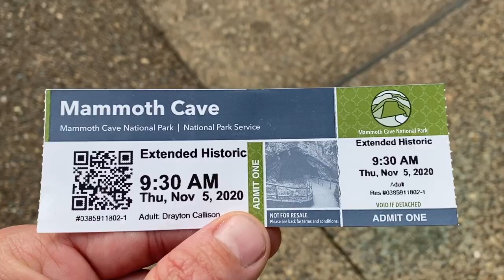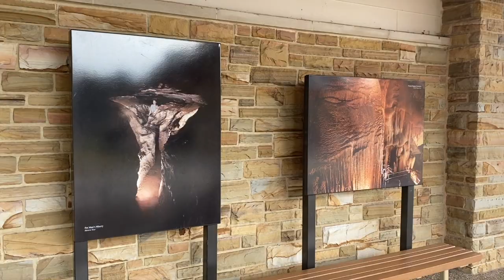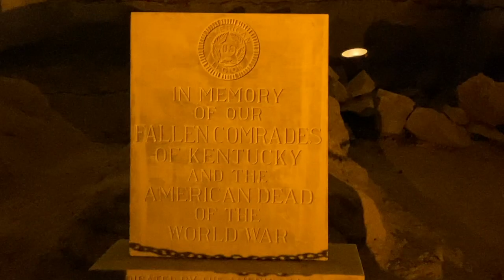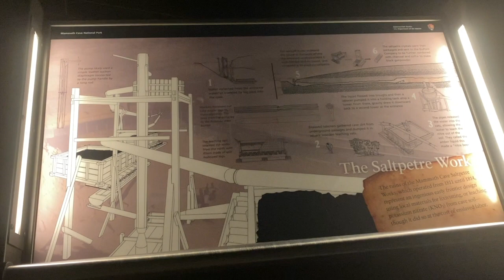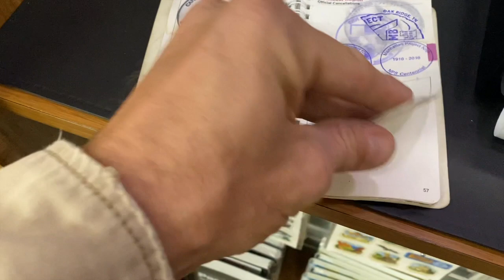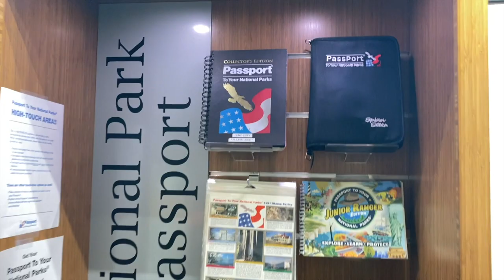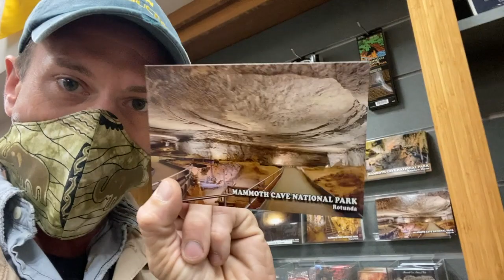Mammoth Cave National Park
Mammoth Cave is the world's largest cave system and host to countless ancient cave dwellers, explorers, rituals, mining and tourism.  Join me on a a very unique tour of this magical place in Cave City, Kentucky!